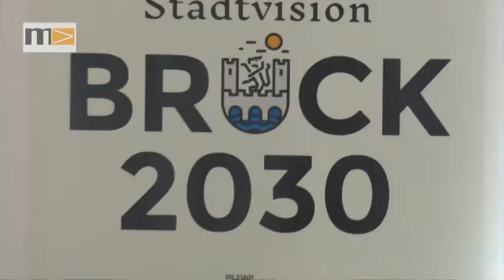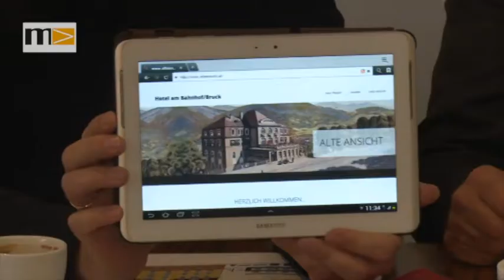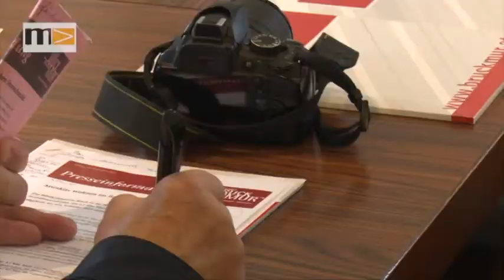MEMA TV - Mürztal Aktuell 14.11.2017